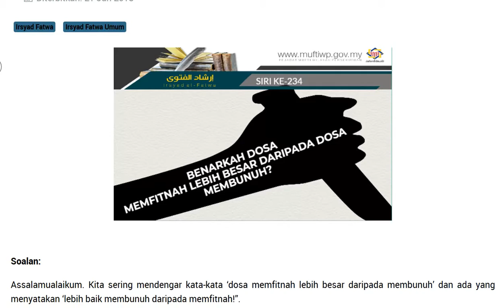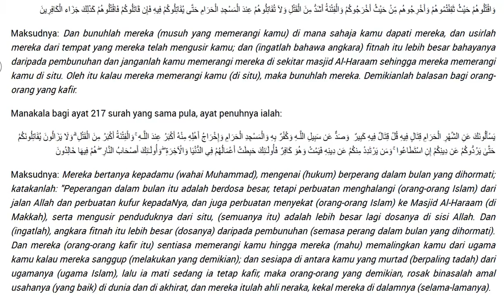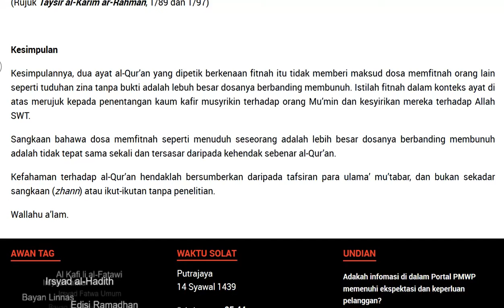IRSYAD AL-FATWA #234: BENARKAH DOSA MEMFITNAH LEBIH BESAR DARIPADA DOSA MEMBUNUH?